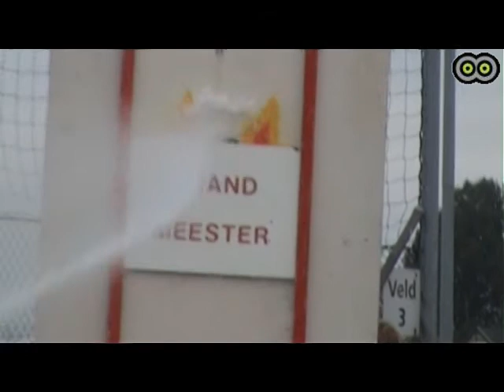Uithoorn - Ontdek Techniek